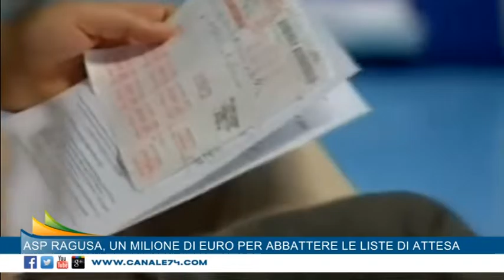ASP RAGUSA LISTE D'ATTESA